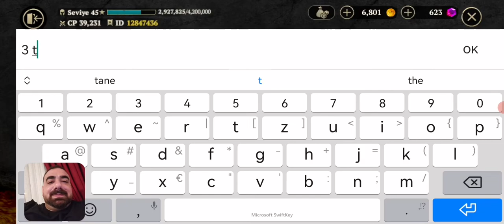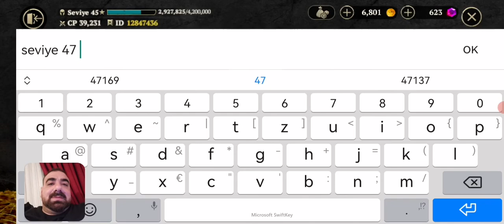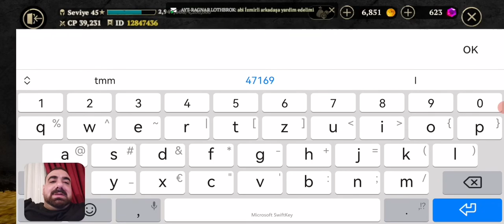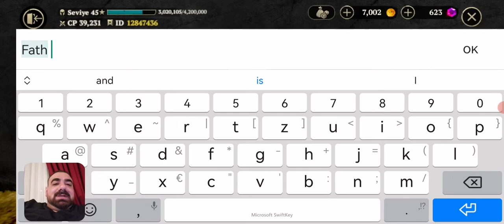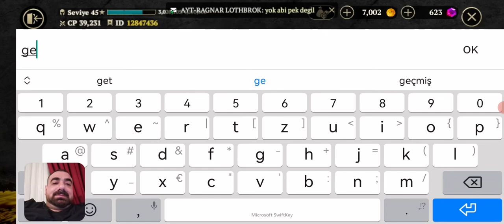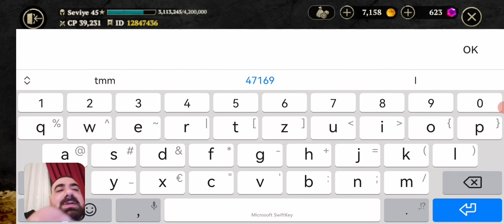EvilLands Bölüm Fatih Başkan ve Ben Canavar Katliamı Devam ediyor 3